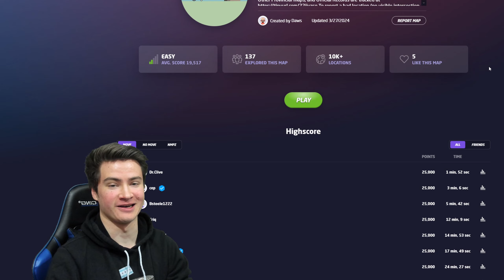MANITOBA - Canada GeoGuessr 25K Speedruns | Episode 3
Today I'm speedrunning Manitoba in GeoGuessr, a vast Canadian province at the crossroads of prairie, forest, and the near arctic. Will I end up in Winnipeg every round and get a very fast time, or will the rural nature of the rest of the province be my demise? Leave a like down below, and let's find out.

Use code "chicagogeographer" in the GeoGuessr shop to support me as a creator!
Hey, I'm Gavin! I'm better known as Chicago Geographer or CG online. My videos are about geography and GeoGuessr, and this is currently my part-time career after graduating from the University of Chicago.
geoguesser
geoguessr canada
geoguessr manitoba
geoguessr winnipeg
geoguessr speedrun
geoguessr perfect score
geoguessr pro